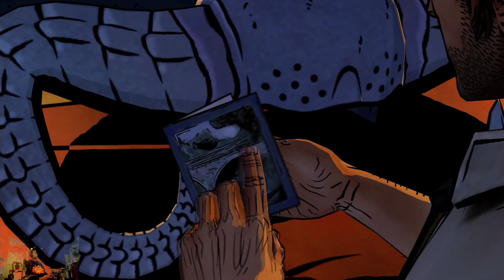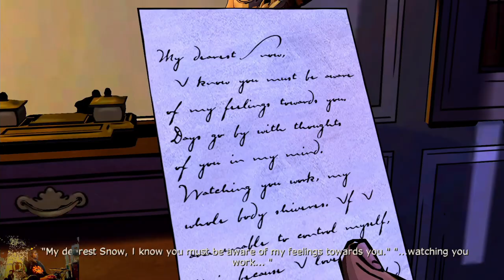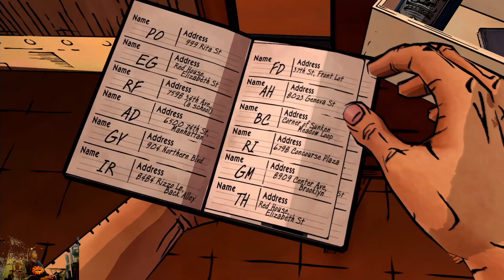The Wolf Among Us Episode 3